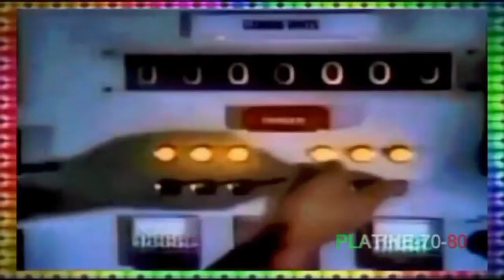1985-Jean Michel Navarre - J'ai Pas Sommeil (MIX)